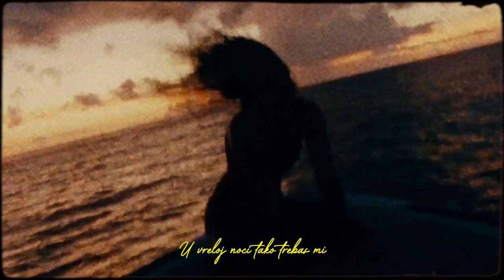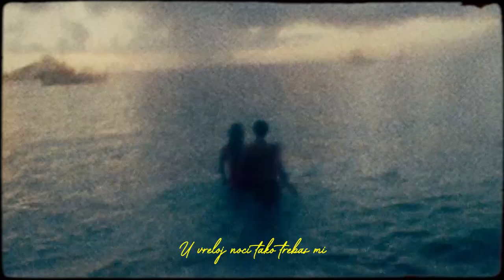ENN LA RUSH × PANTER - BAŠ TI (Official Video)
Vokali: @bacikisuparaa @srdjan_panter_tomas

Tekst: @srdjan_panter_tomas

Mix/Master: @srdjan_panter_tomas

Visual: @pericdragan_